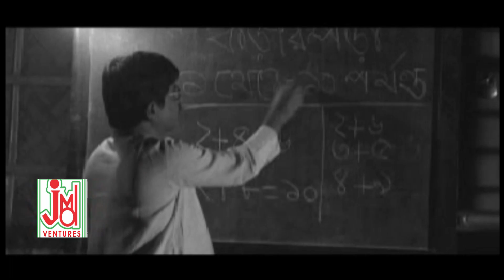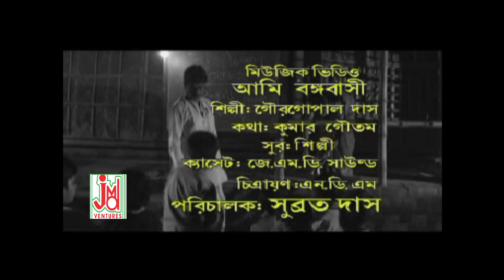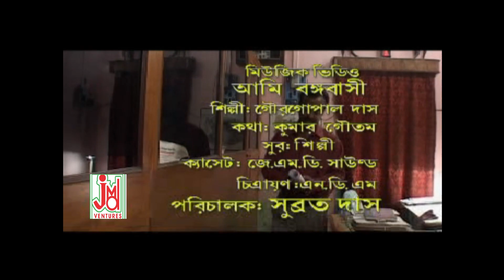ও দয়াল আপন খুঁজে পাইনি আমি // গৌর গোপাল দাস // লোকগীতি // দুঃখের গান // JMD Ventures // 044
Title : ও দয়াল আপন খুঁজে পাইনি আমি
Artist : গৌর গোপাল দাস

Lyrics :- কুমার গৌতম
Tune :- গৌর গোপাল দাস
Music Arranger :- কৃষ্ণকান্ত নন্দী ( পিটু নন্দী )
Audio Recording Studio - JMD
Recodist - : সুদীপ
Video Director : সুনির্মল মজুমদার
Edit Video :- সুনির্মল মজুমদার
Make-up & Dress
Camera . :- সুনির্মল মজুমদার
# Category- লোকগীতি
# Language- Bengali
# Pictured By-